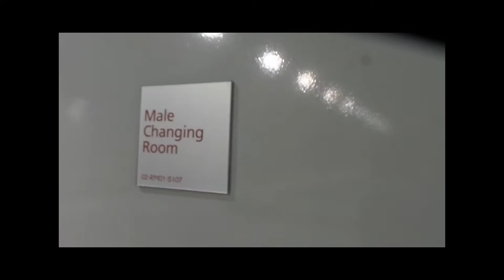OCBC aquatic centre